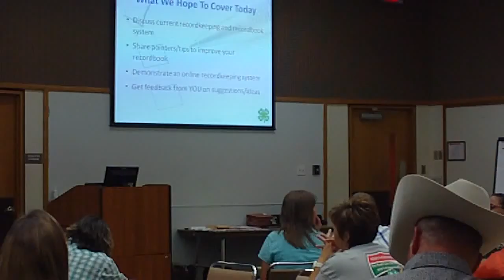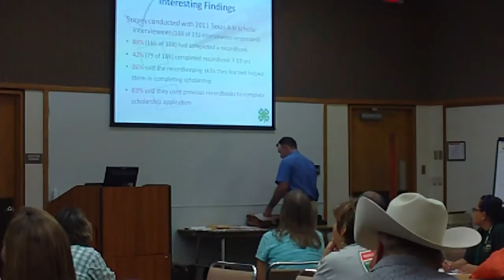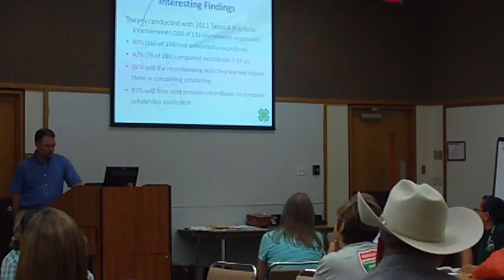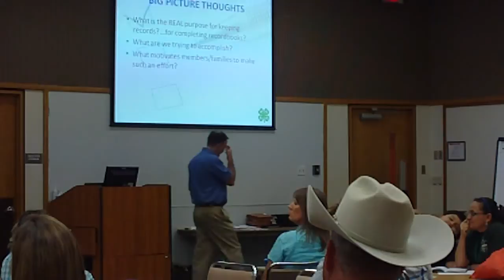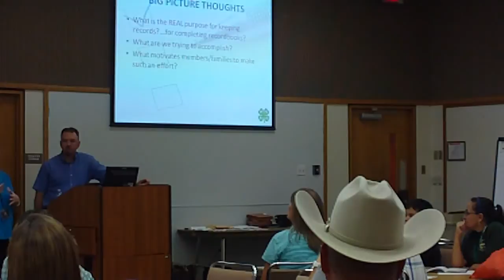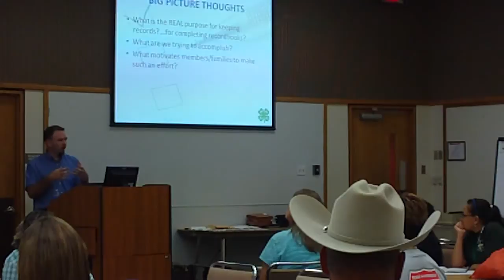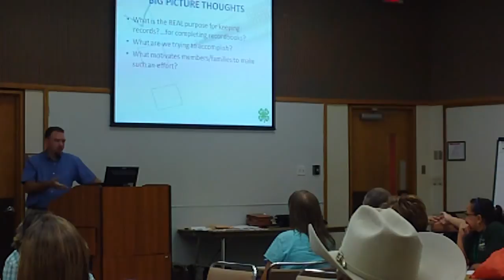Volunteer Confrence | Recordbooks Part 3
Jodi McManus and Derrick Bruton speak about 4-H Recordbooks at the 2011 Volunteer Conference.